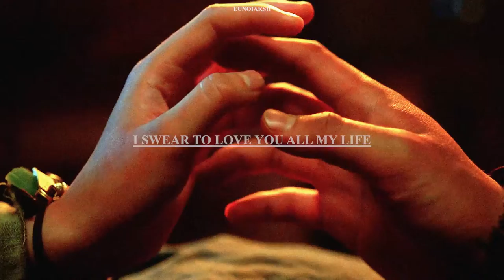hold on, i still want you || «Pyeonggang & Ondal» [River Where The Moon Rises || 달이 뜨는 강]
Drama ⮞ River Where The Moon Rises (2021)
Couple ⮞ Pyeonggang and Ondal || PyeongOn
Actors ⮞ Kim SoHyun and Na InWoo
Song ⮞ Hold On - Chord Overstreet